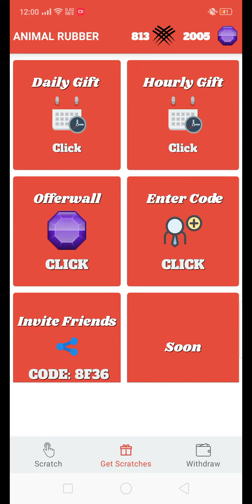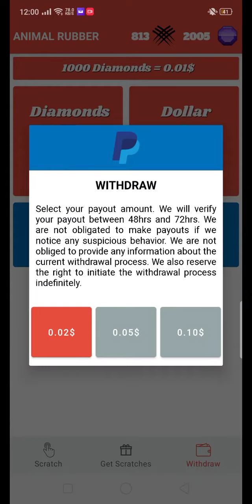My Proof of Request Payout October 5,2020 Pwede ka kumita sa Pag Scratch lang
⭐Walang Puhunan⭐

Fresh na fresh na freeApps Again🤤😝

🍎Mahilig magSurvey watch vids and Daily Scratch🍎

Ang sarap magscratch habang kumikita😝😅😂

ANIMAL RUBBER

Get 🍪Free 25 SCATCHY🍪Once you input my Code

🍟🍟🍟Code 🍟🍟🍟🍟

🥩8F36
🍩8F36
🍟8F36

Literally NO Code No Payout need mo tlga maglagay para maqualified ang account mo🤗

Animal Rubber

⭐ Daily Scratch
⭐Hourly Scratch
⭐Task surveys
⭐Offerwall install apps

🍪Mininum Payout 🍪

💰0.02$= ₱0.97 php
💰0.05$= ₱2.43 php
💰0.10$= ₱5.00 php

⭐Equivalent:⭐

1000 diamond=0.01$

🍒Happy Fruitful Earnings🍒

WITH MY OWN PROOF OF PAYOUT

Watch and finish to know about the apps

Direct msg me and I will add you in my gc once your finish